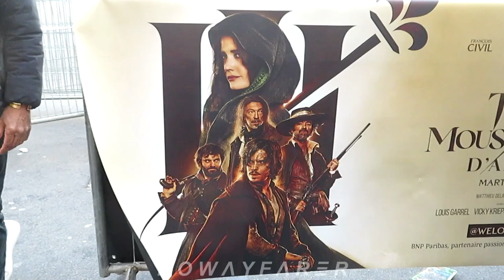Romain DURIS est un ANGE 😇 avec ses fans @ Les 3 Mousquetaires Avant Première à Paris au Grand Rex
(//‿•) L'acteur français Romain Duris était présent à l'avant première début Avril 2023 du film Les Trois Mousquetaires : D'Artagnan réalisé par Martin Bourboulon, au cinéma le Grand Rex à Paris en France. Un film dont il partage le haut de l'affiche avec François CIVIL, Vincent Cassel, Eva Green, Pio MARMAÏ, Vicky Krieps

avp / tapis rouge / théâtre / theater / cinemas / cinéma / présentation / discours / club des 300 allociné / forum des images / cathédrale de Meaux / l'auberge espagnole / salades grecques / Prime Amazon / chevaux cheval aux invalides / arrivée départ signature signatures autographes autographe Selfie selfies photos photo moto taxi casque three musketeers